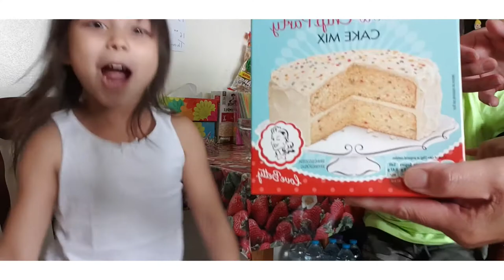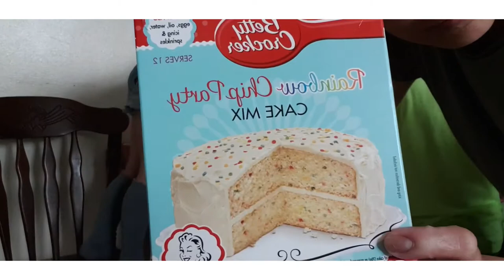Baking Rainbow with Carl and Lucy || Bella turn 9months old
Happy 9months Old Baby Bella